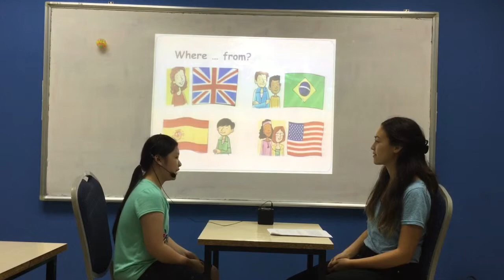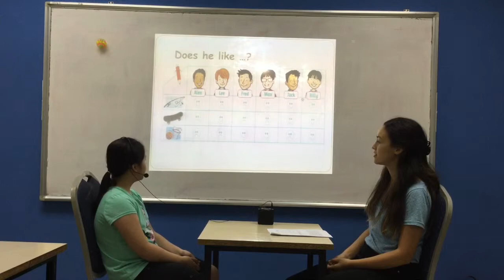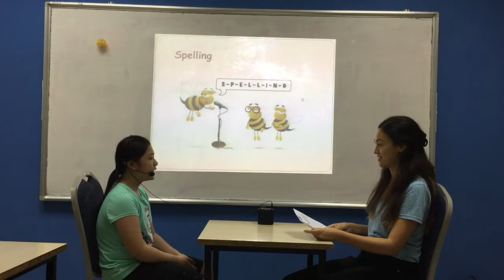Canadian English Council - Quynh An - English Smart 3M - Video Test 1 - Test In July, 2018